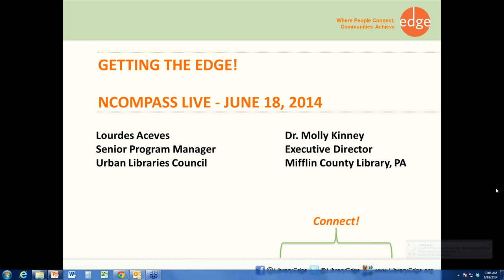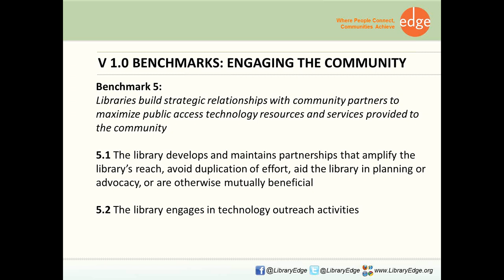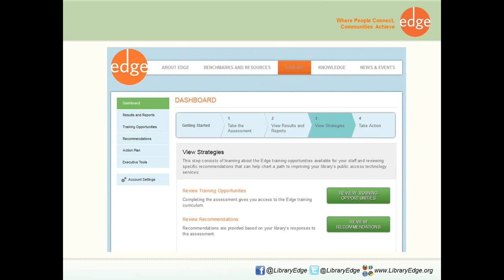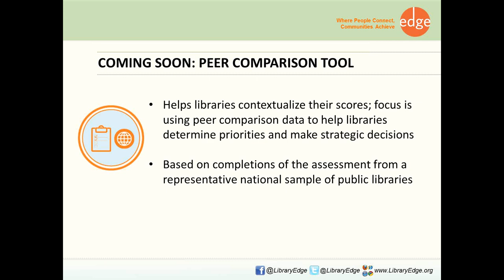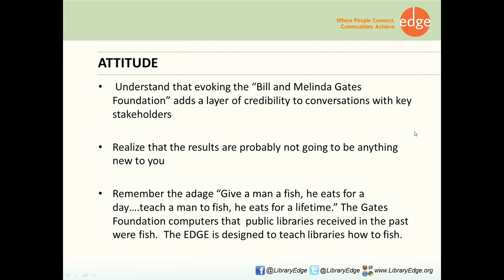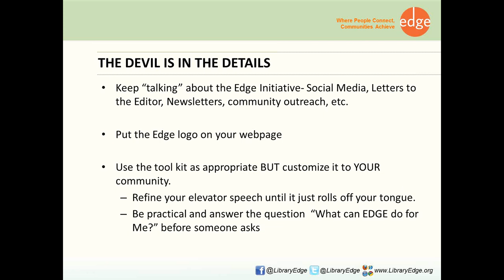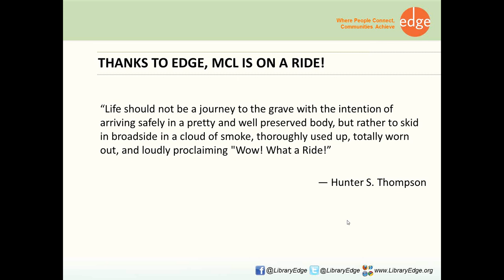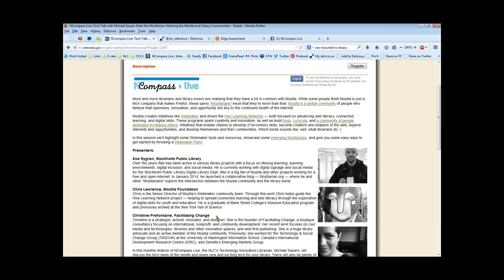NCompass Live: EDGE: Connecting Technology and Community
After two years in development, the Edge Initiative launched earlier this year and library leaders are already sharing how Edge has helped them connect with their local government officials, build community partnerships and align their strategic goals with community priorities. Join us to learn how using Edge will help you make strategic decisions about technology services and connect more closely with your community.

Edge, a professional management and leadership tool, gives libraries a look into their local data, from operations to partnerships and programming. It guides library leaders in assessing how their community is using technology and how to align future growth and services with community goals. It also provides useful resources to package and showcase the data to community leaders.

Presenters: Lourdes Aceves, Senior Program Manager, Edge Initiative and Dr. Molly Kinney, Mifflin County Library, Lewistown, PA.